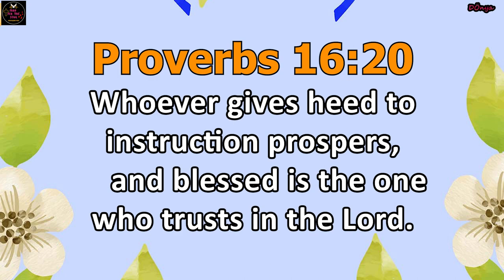Magtiwala Tayo sa DIYOS | F00D For The Soul TV 🙏